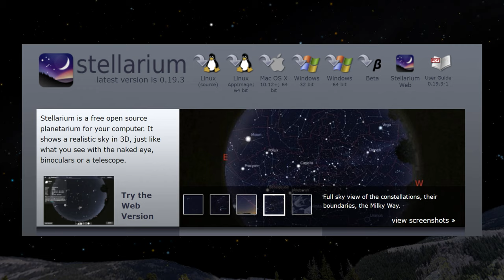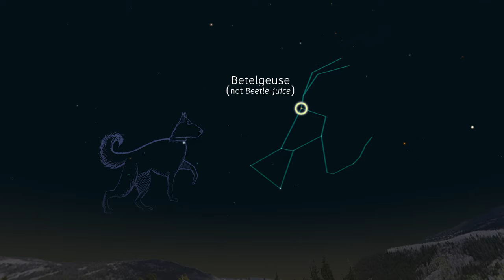Orion and the Hunting Dogs - Weekly Night Sky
Stellarium Planetarium Software

Special Thanks to Roger Haro - Artist

Image Credits: ESO/Hubble
Created With Digistar 6